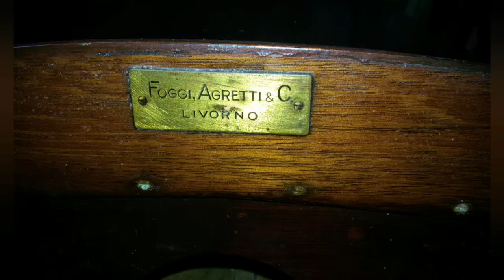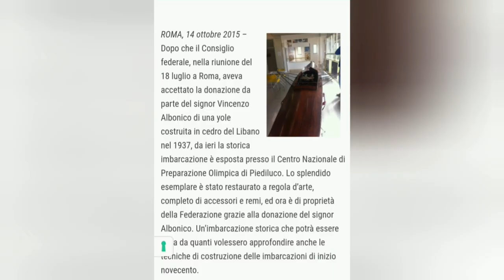La Yole dell'Ing. Enrico Albonico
UNA BELLA FOTO DEL NOSTRO CONCITTADINO ENRICO ALBONICO
Le persone della mia età , nel rivedere questa immagine, ricorderanno certamente il “ sandolino “ del Sig. Enrico, così lo chiamavamo noi ragazzi.                                                                                                                          Il sandalo è una imbarcazione a fondo piatto diffusa nella Laguna Veneta.                                                                                                                                                                                  Il Sig. Albonico, nel 1936, commissionò questo armo denominato Yole in cedro del Libano, alla Soc. Foggi Agresti & C. di Livorno. Il Sig. Enrico e’ nato a Gioia Tauro nel 1906 e da giovane ha praticato numerosi sport a livello agonistico . Ma il suo grande amore fu il mare. Con questa imbarcazione lo si vedeva sfrecciare sulle acque del nostro mare, in qualsiasi stagione. Noi ragazzi, ammiravamo quest’uomo dal fisico atletico,  per il suo amore per questo sport . L’Ing. Enrico Albonico è persona da ricordare principalmente come imprenditore attento ed oculato che con la sua azienda, la O.M.E.A., Officine Meccaniche Enrico Albonico ha dato lavoro per tanti anni a moltissimi giovani gioiesi.
Giorno 8 Ottobre 2015 questa imbarcazione, che è rimasta nel cuore e nel ricordo di molti , è partita alla volta di Piediluco (Tr) . Per volontà di Camillo, Clotilde, Luciana ed Enzo Albonico, desiderosi di poter affidare questo armo in “mani amorevoli “ ( come scrive Enzo ) e dopo molteplici tentativi con potenziali interessati destinatari per una degna esposizione e conservazione, non poteva approdare in “ mani migliori” di quelle della Federazione Italia di Canottaggio nel Centro Nazionale di Preparazione Olimpica “ P. d’Aloja di Piediluco che ha come Presidente il pluricampione Giuseppe Abbagnale.
Nel vederlo partire, sistemato e quasi coccolato da tutti i componenti della famiglia su quel camioncino, e come se un pezzettino della nostra storia gioiese sia partito con lui ed io ho provato tanta nostalgia.
Nelle foto :
Enrico Albonico in una foto del 1941
La Yole restaurata.
La partenza della Yole.
In bella mostra nella Sede della Federazione Canottaggio a Piediluco.